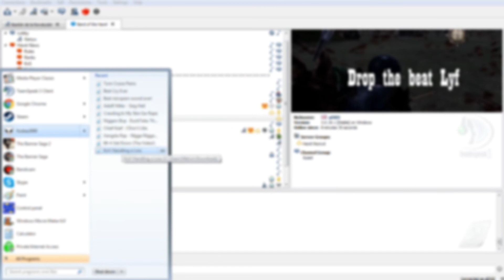Lyf Memorial Video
Been saving This for a Special Occasion